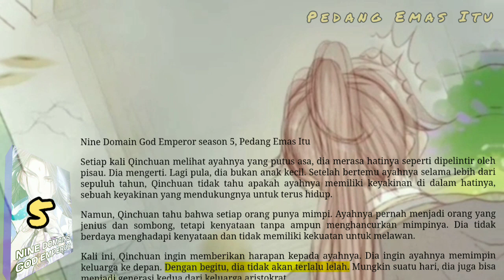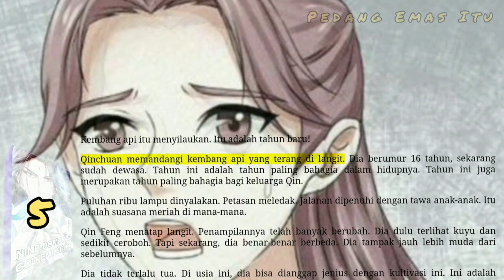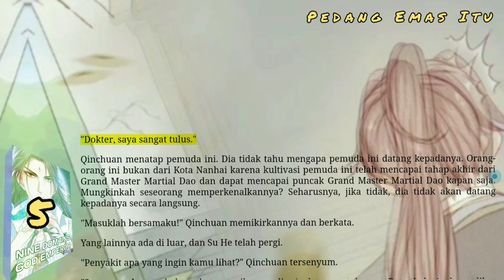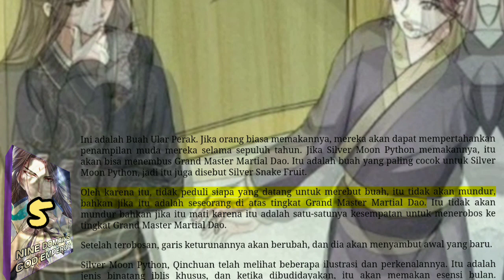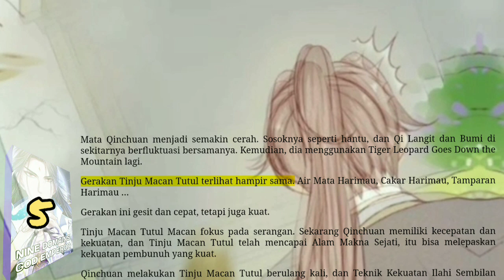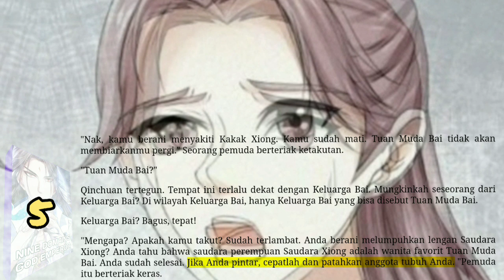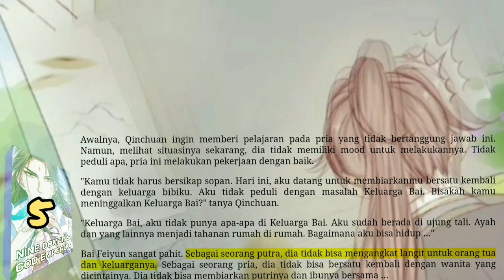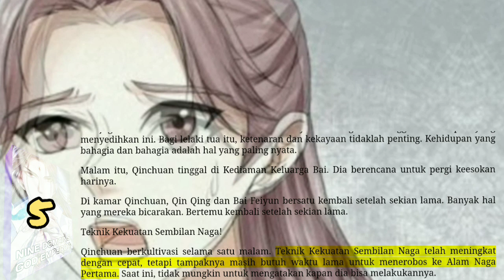Pedang Emas Itu, NDGE 5